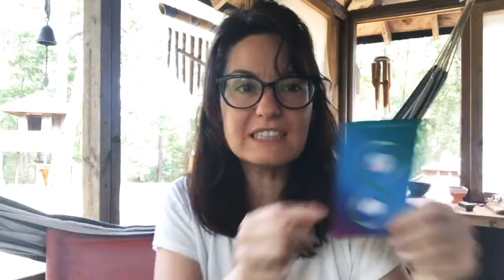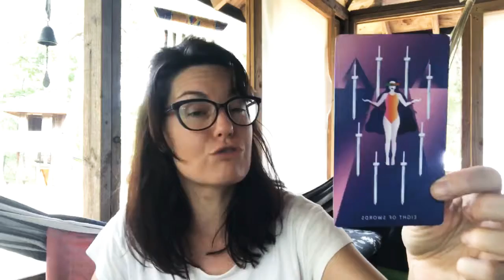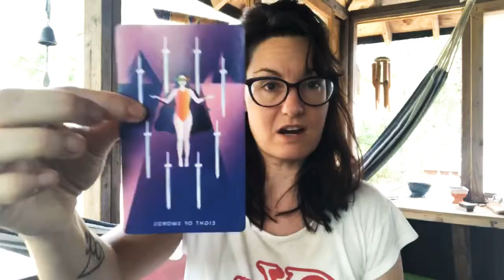Mystic Mondays: Weekly Tarot Forecast for Oct 21-27, 2019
It’s *almost* Scorpio season and Venus is already in the darkest sign of the zodiac. So what’s in the cards this week? Oooh baby!